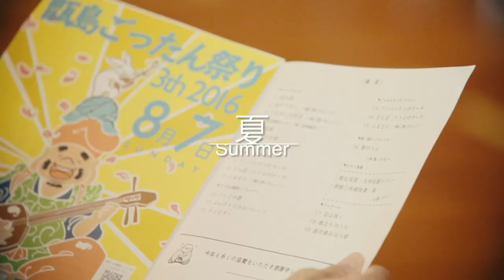Stay in Japan【Koshikishima islands, Kagoshima, Japan】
Koshikishima Islands Life Project
Filmed and directed by Junshi yonekura (studio MEMOROGRAFY)